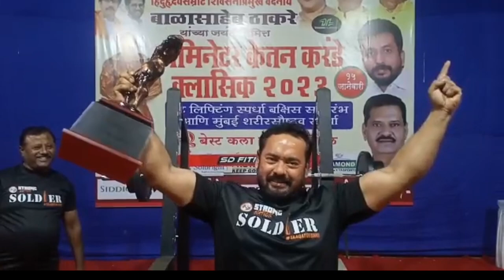KETAN KARANDE CLASSIC 2023 KETAN MUSCLE FITNESS ALL WEIGHTLIFTER CHAMPIONS IN LAST 2 YRS.